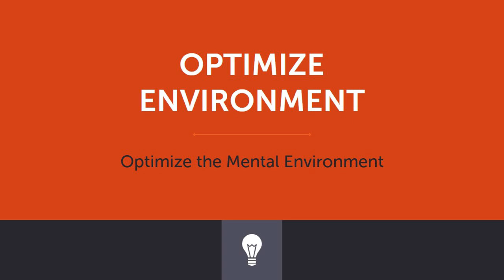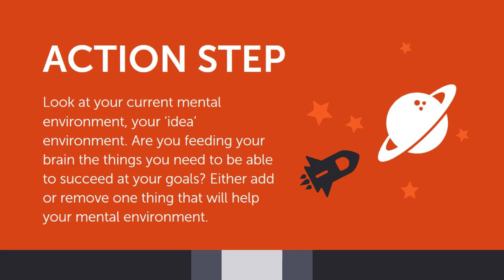How To Optimize Your Environment To Achieve Success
Looking for strategies to help your clients achieve faster results, and major success?

Then this coaching session is for you!

It will also help yourself to optimize your environment to help you achieve sustained success!

Yes, success is inevitable if you're willing to work hard and make the necessary changes in your environment.

Watch the video to see how to make these changes for the long run.